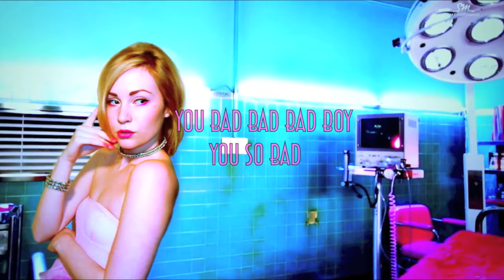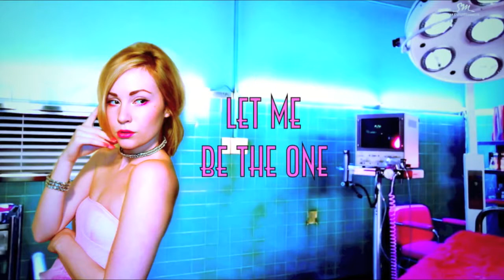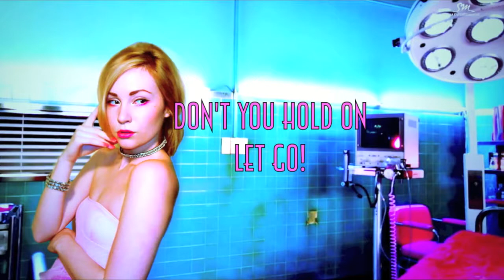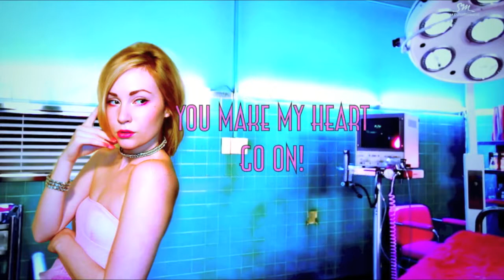Girls' Generation Mr Mr English Version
Let’s go!
What are you worried about,
If you keep measuring things out, it’ll be too late
Oh oh ooh woh oh oh ooh woh

Every day brings a different kind of nervousness
I want someone to take the lead
But you ignore it and close your eyes
You bad bad bad boy, you so bad

Be stronger Mr. Mr. (look at me)
Mr. Mr. (yes you, you, you)
You made my heart race Mr. Mr. (the best man)
Mr. Mr. (that’s you)
You make broken glass from scars turn into stars Mr. Mr. Mr. Mr.
The chosen one to make me shine
That is you Mr. Mr.

Why can’t you believe it yet? I’ll tell you the real secret
Of why you are a special Mr.

You have the key to open the future
So have a dream that is bigger than a little boy’s
Place me in your shining eyes
My Mi, Mi, Mister, Rock this world

(Mr. Mr. Mr. Mr.)
(Hey Hey Hey)
Wooh!

(In this world) in front of you
(Before anyone else) throw yourself
(More intensely) more intensely (Mr. Mr.) Mister
(Only you) can fulfill
(Just one thing) for the tomorrow
(That you and I will live inside) Mister~ oh~